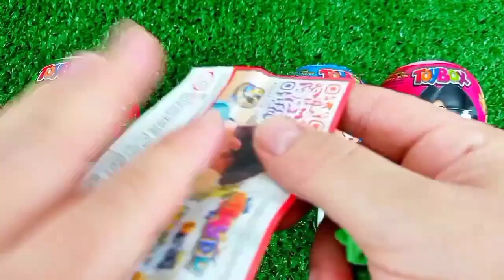Rainbow Satisfying Video | DIY How To Make Lollipop Candy Paw Patrol Fruits Cutting ASMR